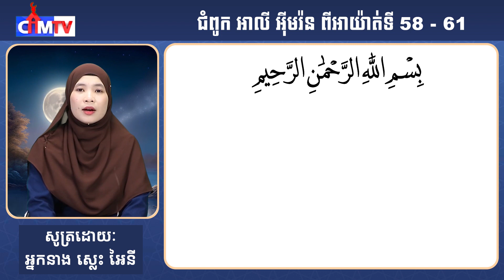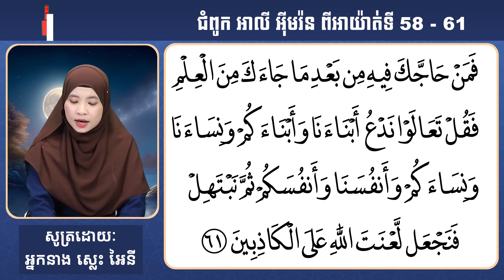កម្មវិធីៈ តីឡាវ៉ះគួរអាន ជំពូក អាលីអុីមរ៉ន (អាយ៉ាត់ទី58-61)